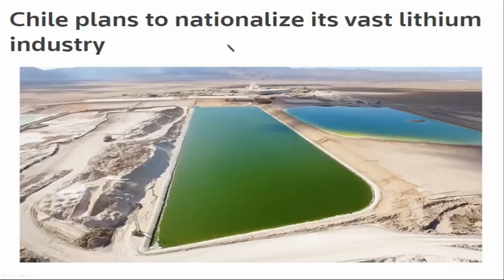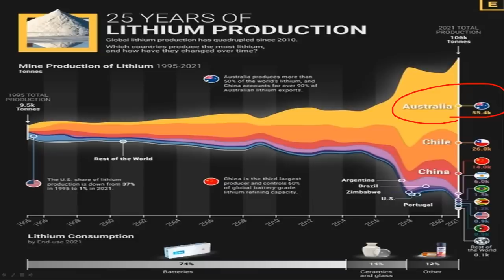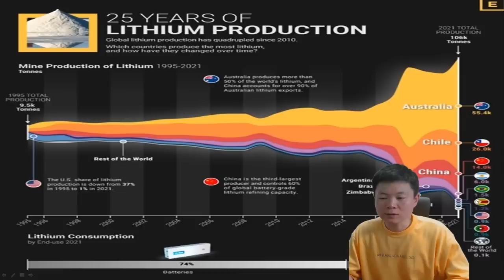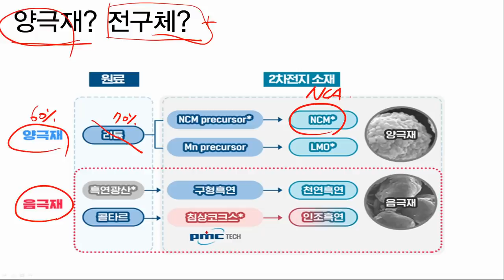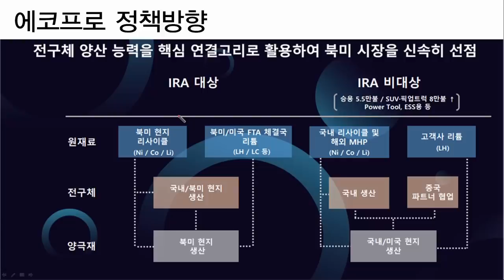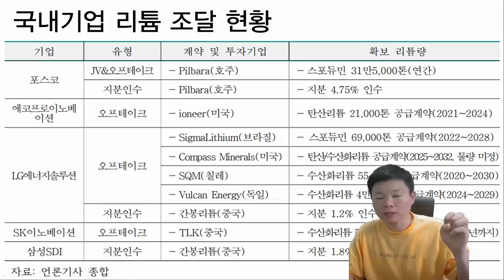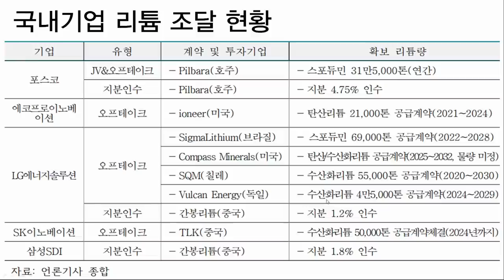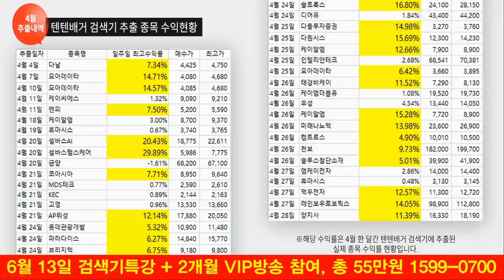포스코퓨처엠, 포스코홀딩스, 포스코엠텍, 포스코그룹의 치명적인 강점! 2차전지 초저평가주가 있다?! 한국경제TV 이상로 추천주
👉유료이벤트!

👉무료이벤트!
1분이면 신청완료! 전화 후 무료 신청하세요.